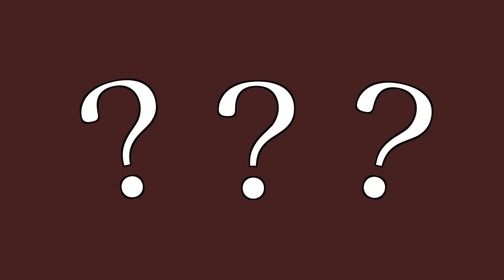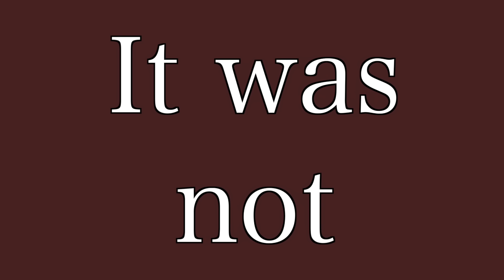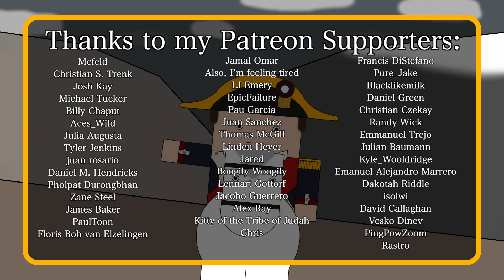Why was Japan Allowed to Keep its Emperor After World War 2? (Short Animated Documentary)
Emperor Hirohito of Japan was a rare case of an axis leaders who didn't get Nuremburged or Tokyo'd and managed to keep his position (and life). But why? Why was Hirohito not punished and Japan allowed to keep its emperor?

Southside Mitch
Franco La Bruna
Richard Wolfe
David archaeologist
Björnosaurus
Can’t Think Of A Name
Mr Sandman
אורי פרקש
Kevin Sanders
sharpie660
Pete Schulz
James Nile
anon
SirAlpaka
Mickey Landen
Porkmeister
Kevin Phoenix
Ian Jensen
jdk
D. Mahlik
Paul Franche
Chase Labiste
Ainar Garipov
Connor Glaze
Jeremy
Alexander Washofsky
John Bisges
Chris Fatta
Adam Stalter
Wolf
Dexter_McAaron
Dragan
Qi Xiao
Andreas Mosand
John Garcia
Mantodea
Rod D. Martin
Scott O'Donnell
IandB IandB
Paul McGee
Ryan Haber
Nathan Perlman
Riley davidson
Andrew Niedbala
Jack Mcbeth
William Hilton
Heytun
Scott P
Jane Sumpter
Bernardo Santos
Warren G Strand Jr
Mik Scheper
Andrew Patane
Jack River
SkyEye
Darnell Barbour
Käs
Justin Pearson
Syagrius Beans
Chris Dolan
Christopher Godfrey
Yick Chung
Erik Martin
Danny Anstess
Tristan Kreller
bas mensink
Zachary Oertel
Warren Rudkin
Robert Woodward
Chris Hall
Perry Gagne
Magdalena Reinberg-Leibel
Shaun Pullin
Henry Rabung
Ramsey Elbasheer
Joshua A Bishop
Tim Lane
Vance Christiaanse
Joooooshhhhhh
Clay Carroll
Joker 54
Gregory Priebe
Alen
Noremac_Cameron
Mark Ploegstra
Sytze de Witte
Blake Dryad
Vilelmus_veliki
William Wold
Craig Cunningham
Liam Gilleece
Ellen Teapot
FF Nelly
Alteredcorgi
I keep changing my name to annoy him
Jack Nelson
Kinfe85
Jeffrey Schneider
Luke Robinson
David Chaid
Chrisaztec
Kevin Stolz
Spencer Smith
James Bisonette Fan #1
Matthew O'Connor
Haydn Noble
Colm Byrne
Sethars
Thomas Wang
Colm Boyle
TooMuchWaterYouDie
Björn Wittmann
Josh Cornelius
James
Harley Raptopoulos
Alex Adorno
Piotr Wojnowski
Dakota Brunell
Matthew Shipley
HelloAgainThere
Phillip Gathright
Richard Manklow
Liam Mahon
Arthur Hosey Jr.
Gabriel Lunde
Serius_Loyola
Peter O'Connor
Colin Steele
Dennis the Cat
SmythProductions
Donald Weaver
mohd
João Santos
Christine Purvis
Vilena5
Konstantin Bredyuk
Pierre Le Mouel
Alan Romero
Peter Konieczny
Steve Bonds
Richard Hartzell
Seth Reeves
Bumble Jones
Satya Moturi
Brian McKinley
Matthew Hogan
Imperial Pony